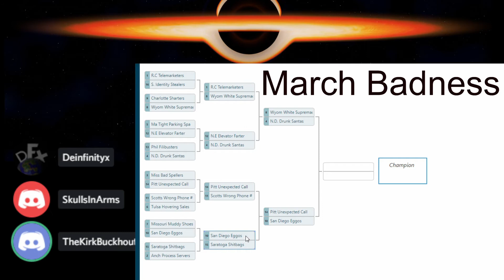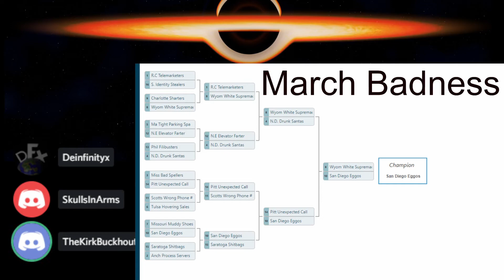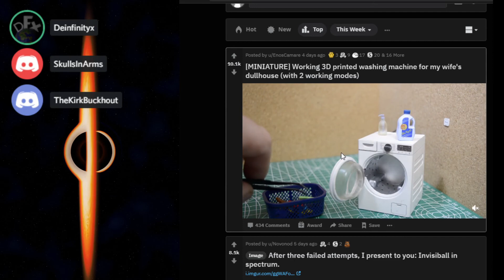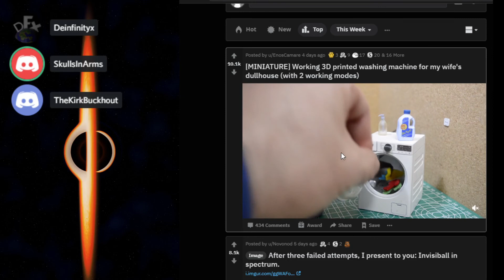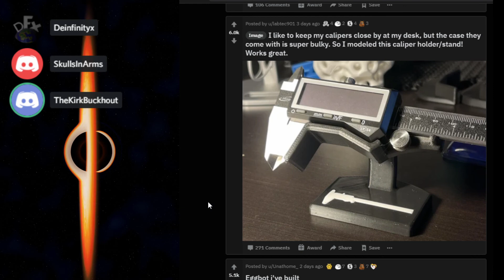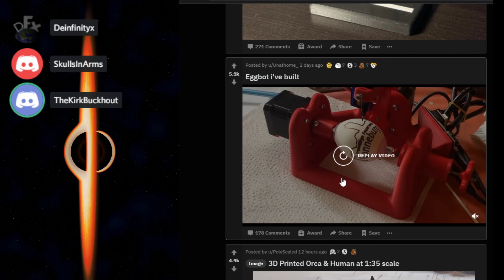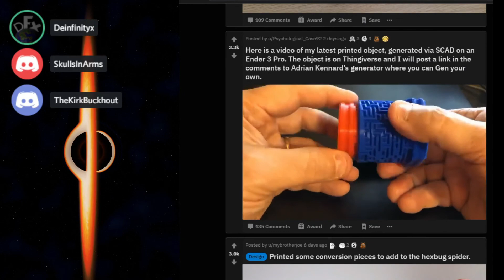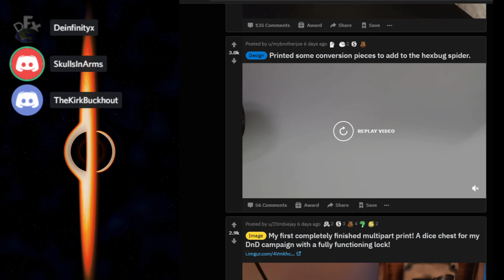Episode 4 of the Fuzed Relativity Podcast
On this episode we talk about the Mars ingenuity helicopter, do a march Badness sweet 16, talk about Photogrammetry and a little bit more about Space X